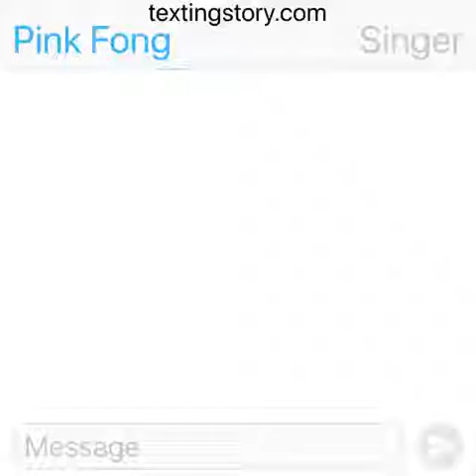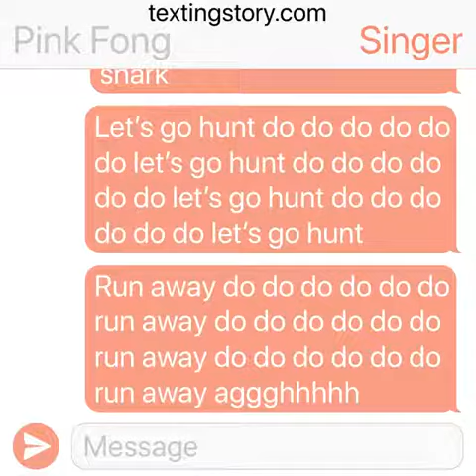TextingStory pink fong baby shark.